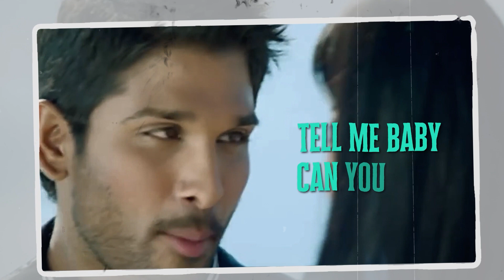Gala Gala - Lyrical Song | Race Gurram | Allu Arjun | Shruti Haasan |Telugu Movie Song | MRT Music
MRT Music Telugu Presents "Gala Gala" Lyrical Video Song from "Race Gurram" Telugu Movie. Starring Allu Arjun, Shruti Haasan, Sung by Dinesh Kanagaratnam, Mega, Lyrics by Rehaman.

Movie : Race Gurram
Directed by :Surender Reddy
Produced by : N. Srinivas (Bujji)
Artist Name : Allu Arjun,Shruti Haasan
Banner : Lakshmi Narasimha Productions

Song : Gala Gala
Album/Movie : Race Gurram
Starring : Allu Arjun,Shruti Haasan
Singer : Dinesh Kanagaratnam, Mega
Music Director : Thaman
Lyricist : Rehaman
Music Label : MRT Music